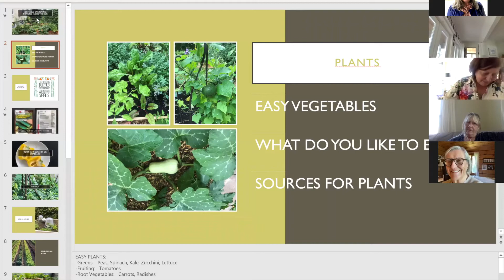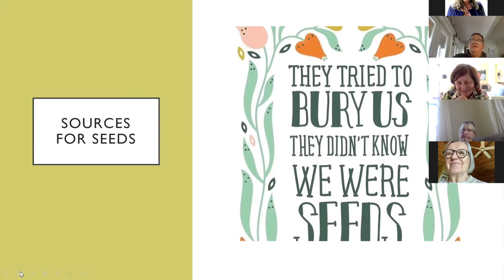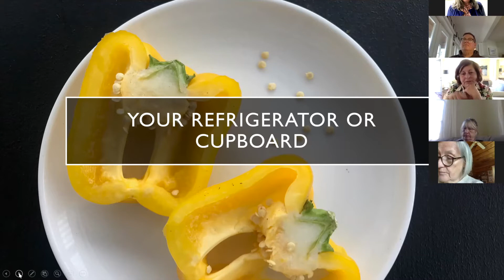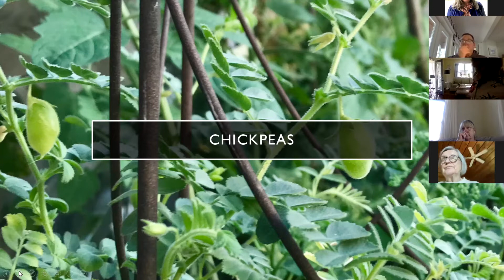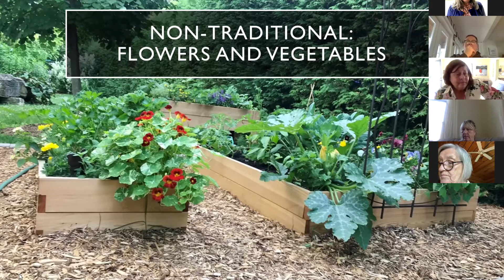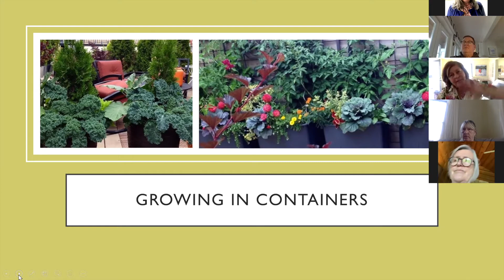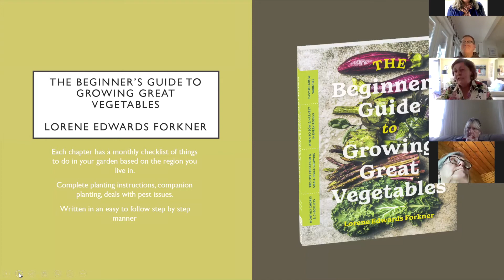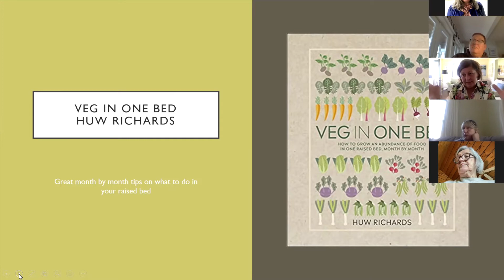Vegetable Gardening: Thinking Inside the Box Event with Claire Trepanier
Master Gardener Claire Trepanier makes vegetable gardening easy and accessible. Using examples from her own gardening, Claire shares her ideas and successes.